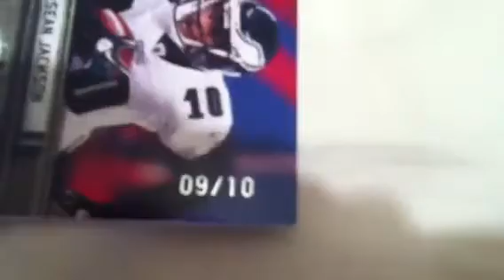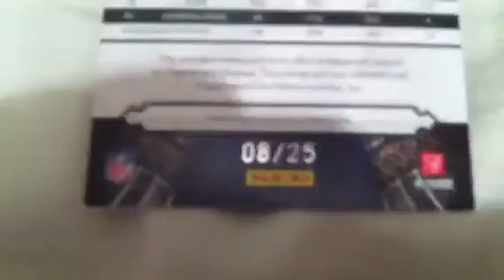Newsboysfan222 cards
This is the cards I found